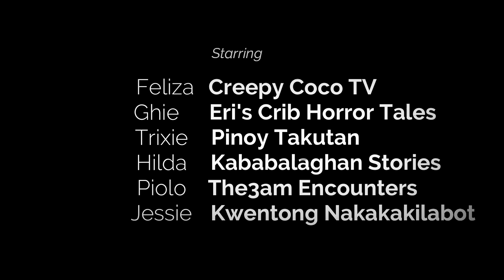Kwentong Nakakakilabot | Tagalog Horror : "ALMA MATER"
"Sometimes the world of the living gets mixed up with the world of the dead." Hope you like the story, thank you!

"ALMA MATER"
Written by Gurusaki